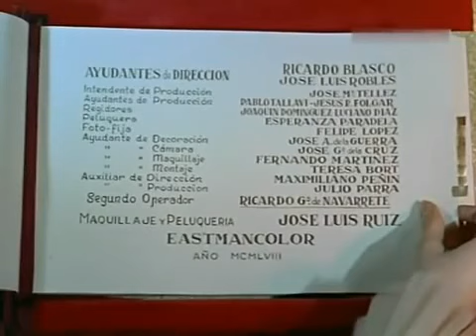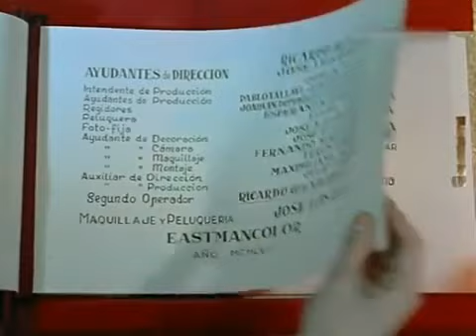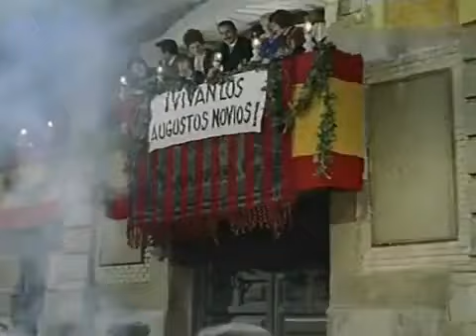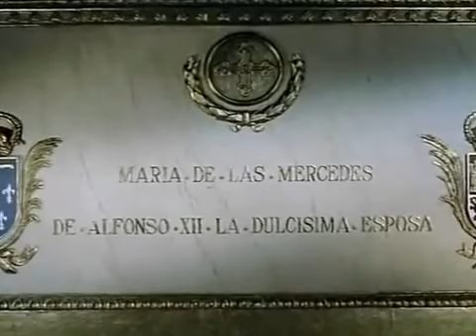¿Dónde vas, Alfonso XII? 1958 Pelicula Completa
¿Dónde vas, Alfonso XII? es el título de una película española de 1958 del director Luis César Amadori cuyo argumento se desenvuelve en los últimos años del siglo XIX en España con la subida al trono de Alfonso XII, su boda con su prima María de las Mercedes de Orleans y la dramática y prematura muerte de ésta a los pocos meses de contraído el matrimonio. La película se basa en la obra homónima de Juan Ignacio Luca de Tena.

El guion de la película sigue los hechos históricos con bastante rigor aunque intercale escenas o conversaciones especialmente creadas para el carácter romántico que se le quiso dar. Es destacable la escenografía y la fidelidad con que se reproduce la moda de la época isabelina. Tuvo una segunda parte titulada ¿Dónde vas, triste de ti? que aborda los años siguientes a la muerte de la reina.